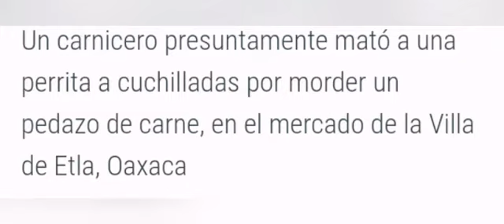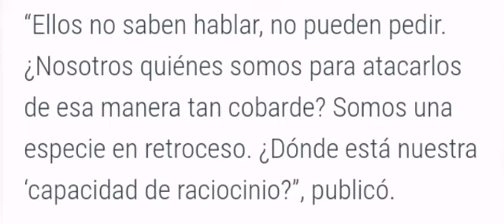Acusan a Carnicero por matar una perrita por morder un Cacho de Carne en Mercado de Oaxaca